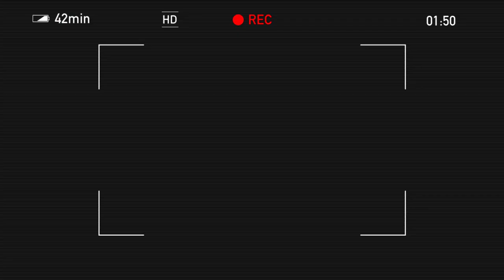Jamie’s First Vlog? - Short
Hey everyone!
I decided to animate this goofy short because Jamie had an idea that gave me this idea. Lol
My motivation has been... ify lately. I haven’t been animating as much and when I do, it’s not big videos or anything. It’s just short random videos we think of at the last second.
I hope to get back to what I was doing before, but we’ve got a lot to do before camp in a couple weeks and I’m trying to get my motivation for animating back. I still love animating, don’t get me wrong! I just can’t get myself to even try animating anything when I look at the set up I have up and everything, which is weird, because my set up was never a problem before. I always found my way around the limitations I had and I still do, but my motivation has just jumped out the window.
I get motivated every now and then, but it doesn’t last long enough for me to get a decent amount of animation done, so we’ll see how things go.